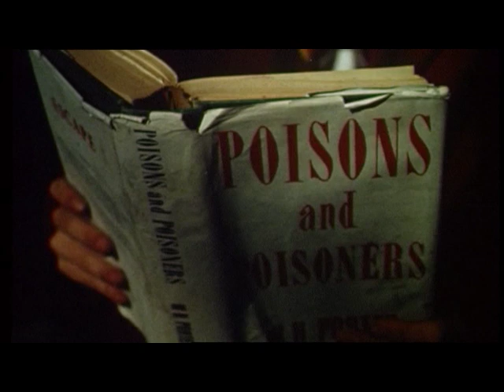Young Poisoners Handbook trailer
Trailer for the movie Young Poisoners Handbook.